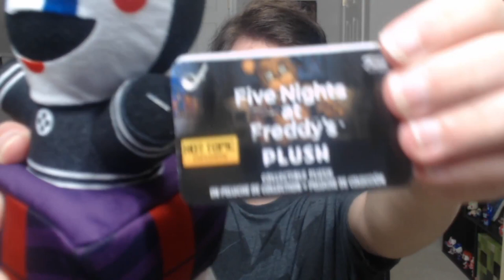FNAF SECURITY PUPPET FUNKO PLUSH!! - Unboxing & Review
FIVE NIGHTS AT FREDDY'S (FNAF) brand new SECURITY PUPPET FUNKO PLUSH!! Unboxing and Review!